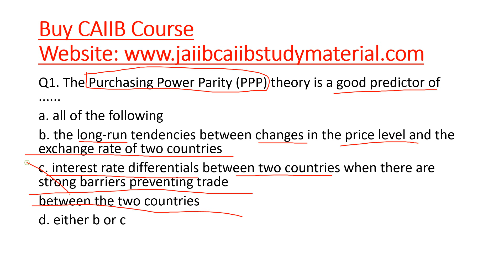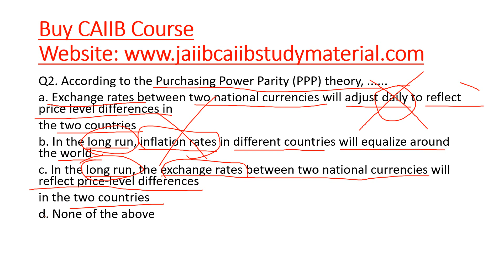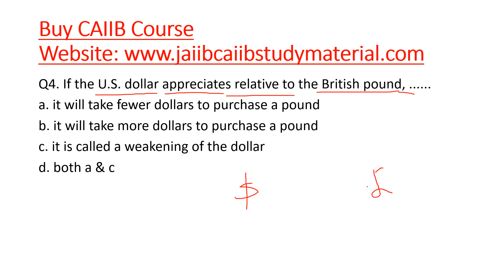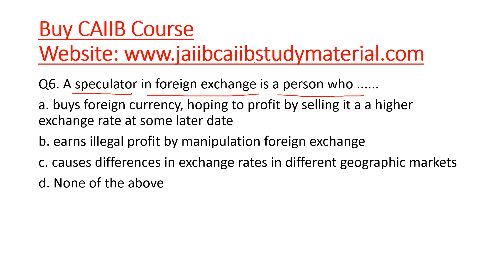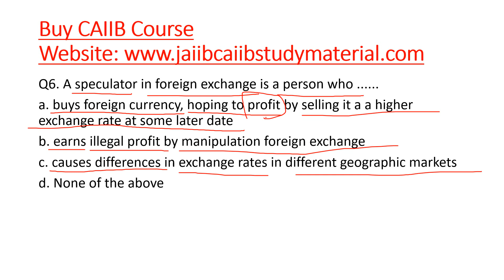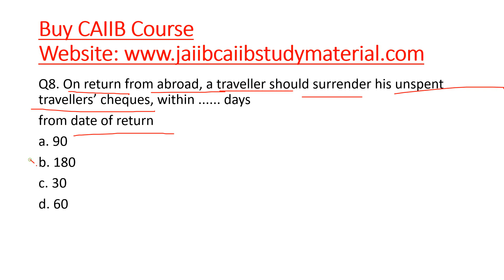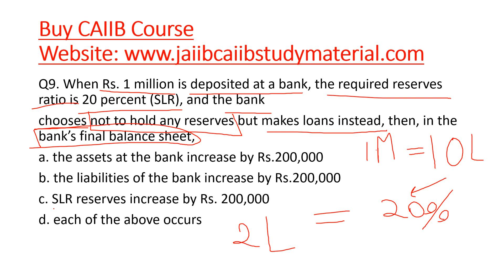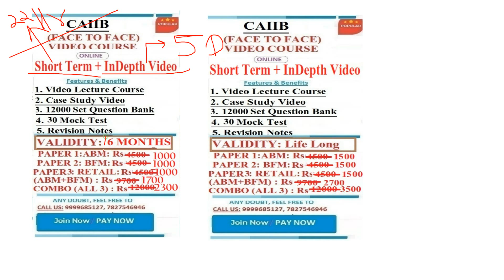CAIIB BFM | Bank Financial Management | Previous Year Question Bank 5